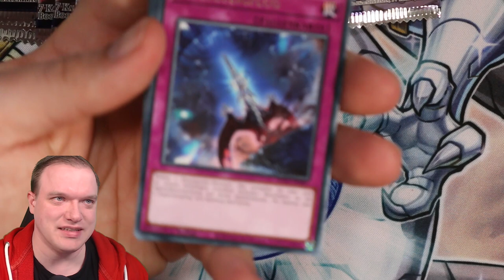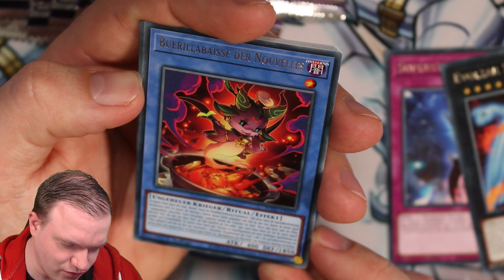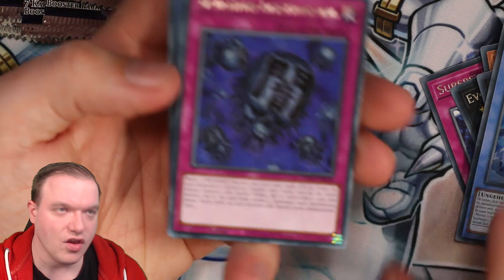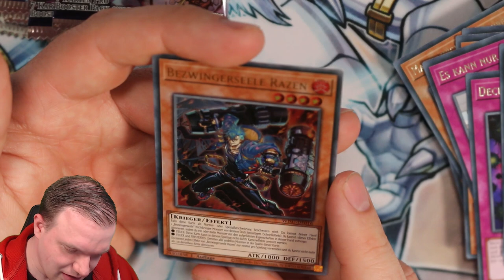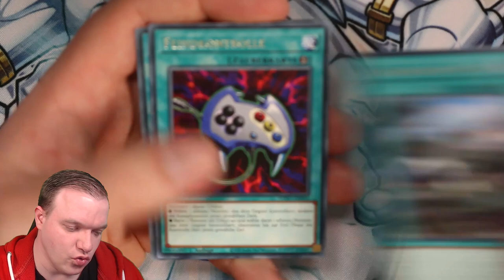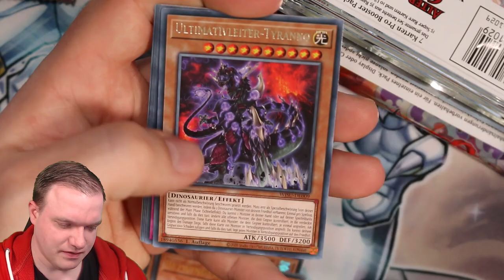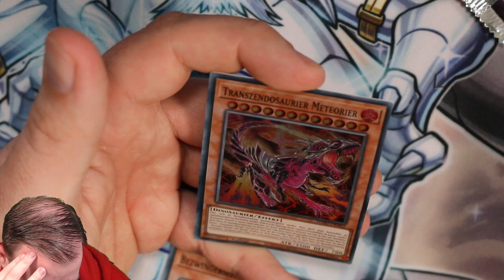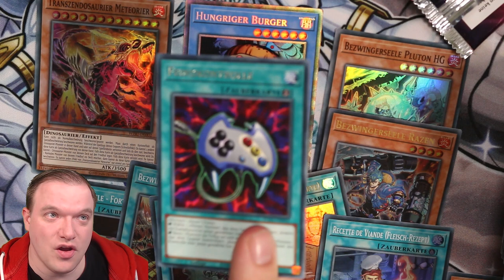Es wird gekocht und gestampft! Yu-Gi-Oh! Wild Survivors! Opening!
Am  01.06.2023 kommt das neue Set Wild Survivors raus. Ich habe die Möglichkeit bekommen es schon früher zu öffnen.
Viel Spaß!